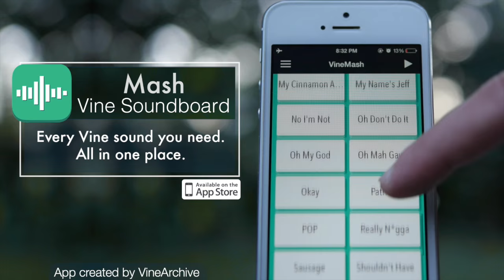When I see my grades | Screaming Marmot